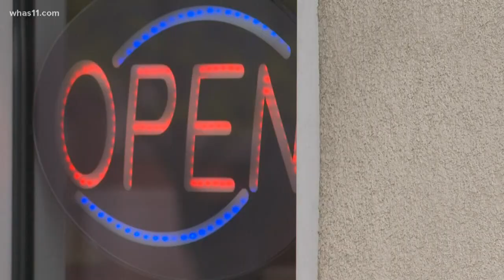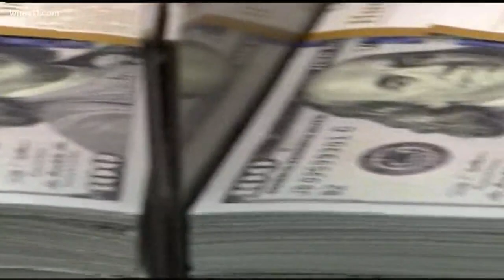Small business seeking aid to stay afloat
For many small businesses fighting to stay open.. the federal Paycheck Protection Program has offered some help.